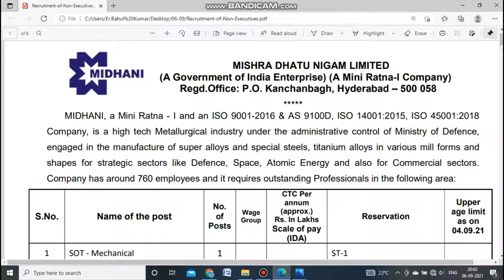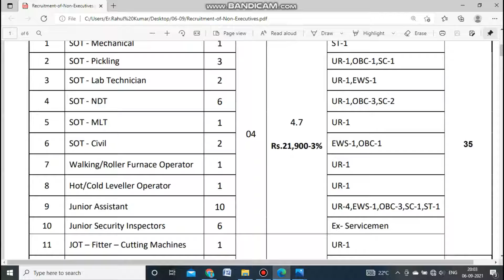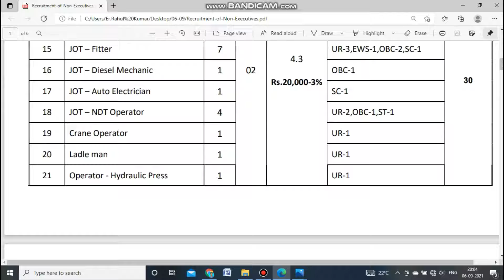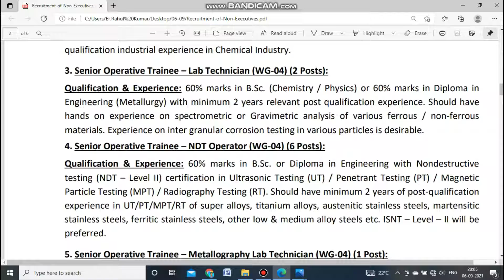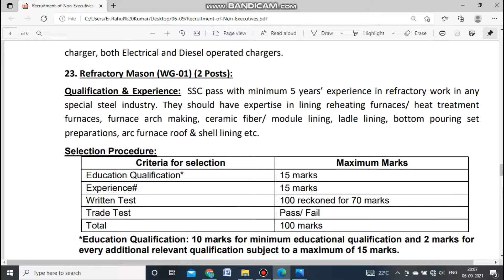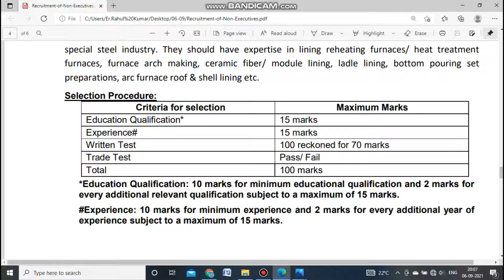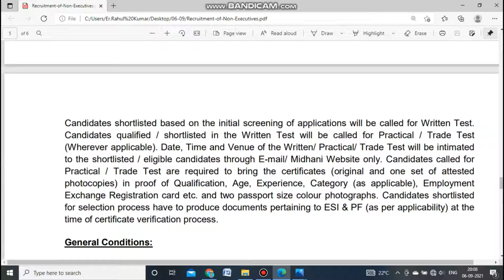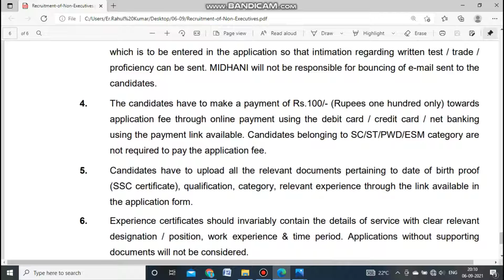MIDHANI Recruitment 2021 | Non-Executives | 64 Posts | Last Date : 18 September 2021 | Hurry up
Details:-
Organization Name :- Mishra Dhatu Nigam Ltd (MIDHANI)

MIDHANI Recruitment :
Mishra Dhatu Nigam Limited, is a specialized metals and metal alloys manufacturing facility in India, located in Hyderabad, Telangana. It is a Public Sector Undertaking, under the administrative control of Department of Defence Production, Ministry of Defence, Government of India.MIDHANI’s Joint Venture proposal with NALCO for setting up Aluminium Alloy Plant at Nellore, Andhra Pradesh is also moving in positive direction with respect to Government approvals. MIDHANI’s vision is to be multi-national company within 2-3 years.

MIDHANI Recruitment 2021 Salary :-

Charger Operator/Refractory Mason : Rs. 19,130/-
Qualification :-Senior Operative Trainee – Mechanical :

60% marks in Diploma in Mechanical Engineering with 2 years post qualification industrial experience in the relevant area.
Senior Operative Trainee – Pickling :

60% marks in Diploma in Chemical Engineering with 2 years post qualification industrial experience in Chemical Industry.
Senior Operative Trainee – Lab Technician :
60% marks in B.Sc. (Chemistry / Physics) or 60% marks in Diploma in Engineering (Metallurgy) with minimum 2 years relevant post qualification experience. Should have hands on experience on spectrometric or Gravimetric analysis of various ferrous / non-ferrous materials. Experience on inter granular corrosion testing in various particles is desirable.
Senior Operative Trainee – NDT Operator :

60% marks in B.Sc. or Diploma in Engineering with Nondestructive testing (NDT – Level II) certification in Ultrasonic Testing (UT) / Penetrant Testing (PT) / Magnetic Particle Testing (MPT) / Radiography Testing (RT). Should have minimum 2 years of post-qualification experience will be preferred.
Senior Operative Trainee – Metallography Lab Technician :

60% marks in Diploma in Engineering – Metallurgy with minimum 2 years of post-qualification experience in Metallography Lab in any steel / Non Ferrous Industries / Testing laboratories.
Senior Operative Trainee – Civil :

60% marks in Diploma in Engineering – Civil with minimum 2 years of post-qualification experience in the relevant area.
Walking/ Roller Hearth Furnace Operator :

60% of marks in Diploma in Engineering (Metallurgy / Mechanical) with 4 years post qualification experience in operation of Furnaces. Candidates with experience in LPG fired walking/ roller hearth furnace will be given preference.
Hot/ Cold Leveler Operator :

60% of marks in Diploma in Engineering (Metallurgy / Mechanical) with 4 years post qualification experience in operation of sheet/ plate levelers.
Junior Assistants :

Graduation (except professional courses like Engineering / Technology/ Medicine) with certificate course in PC Operation from reputed / recognized institution (or) degree having Computer operation as one of the subject is essential. Minimum 2 years post qualification experience in relevant area. Pass in type writing higher (English / Hindi) is preferable.
Junior Security Inspectors – (WG-04) (6 Posts) :

Graduate (B.A/B.Com/B.Sc) with minimum 2 years’ experience in Security functions. Possession of LMV/HMV license is an added qualification. Experience in PSU Medium/ Large Engineering.

Post Wise Vacancies For MIDHANI Recruitment 2021 :-

SOT – Mechanical : 01
SOT – Pickling : 03
SOT – Lab Technician : 02
SOT – NDT : 06
SOT – MLT : 01
SOT – Civil : 02
Walking – Roller Furnace Operator : 01
Hot – Cold Leveller Operator : 01
Junior Assistant : 10
Junior Security Inspectors : 06
JOT – Fitter – Cutting Machines : 01
JOT – Electrical : 06
JOT – Turner : 02
JOT – Operations & Maintenance : 03
JOT – Fitter : 07
JOT – Diesel Mechanic : 01
JOT – Auto Electrician : 01
JOT – NDT Operator : 04
Crane Operator : 01
Ladle Man : 01
Operator – Hydraulic Press : 01
Charger Operator : 01
Refractory Mason : 02
Education Qualification-15 Marks
Experience-100 Marks
Written Test-70 Marks
Trade Test-Pass/Fail